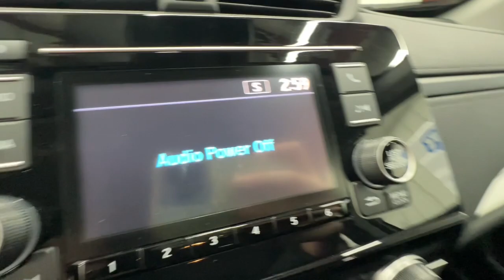2020 Honda CR-V Springfield, Nixa, Ozark, Republic, Branson, MO L11163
Modern Steel Metallic Used 2020 Honda CR-V LX available in Springfield, Missouri at Pinegar Honda. Servicing the Nixa, Ozark, Republic, Branson, MO area.

Don Wessels
3520 S Campbell St

Only 22800 Miles! Delivers 32 Highway MPG and 27 City MPG! This Honda CR-V delivers a Intercooled Turbo Regular Unleaded I-4 1.5 L/91 engine powering this Variable transmission. Wheels: 17 Alloy Valet Function Urethane Gear Shifter Material.* This Honda CR-V Features the Following Options *Trip Computer Transmission: Continuously Variable w/Sport Mode Tires: 235/65R17 104H All-Season Tailgate/Rear Door Lock Included w/Power Door Locks Strut Front Suspension w/Coil Springs Steel Spare Wheel Sliding Front Center Armrest and Rear Center Armrest Side Impact Beams Seats w/Cloth Back Material Remote Releases -Inc: Mechanical Fuel.* Stop By Today *For a must-own Honda CR-V come see us at Pinegar Honda 3520 S Campbell Ave Springfield MO 65807. Just minutes away!